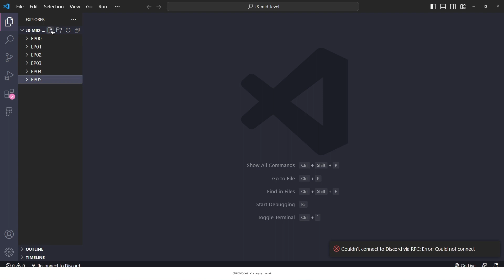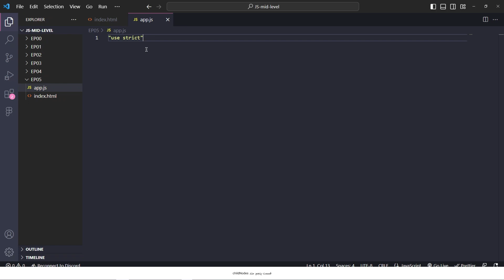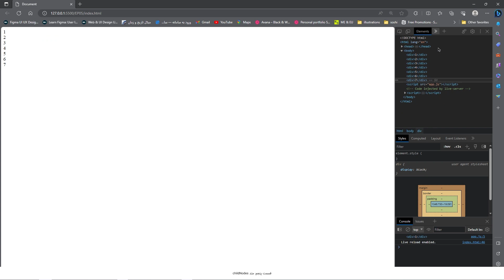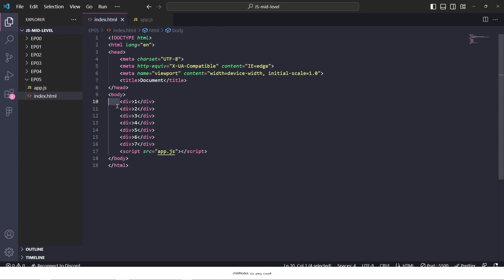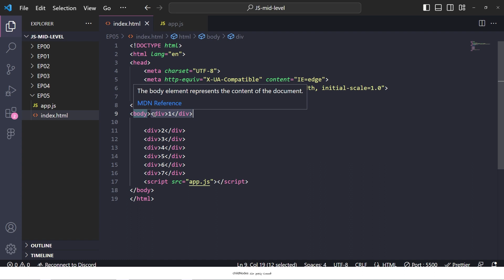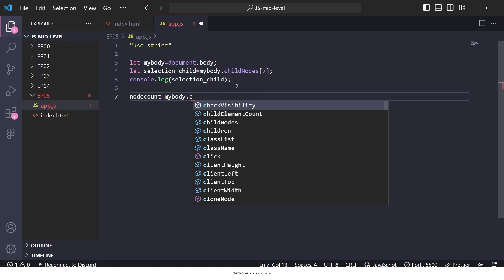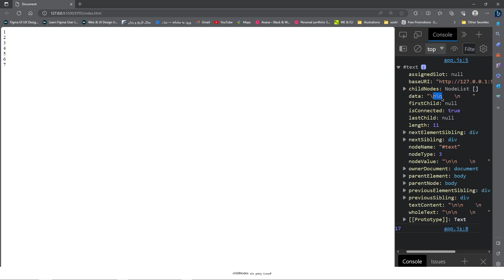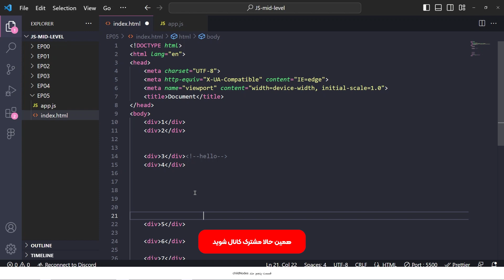آموزش جاوا اسکریپت سطح متوسط قسمت پنجم: معرفی متد childnodes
سلام رفقا خوش اومدید به دوره متوسط آموزش جاوا اسکریپت
جاوا اسکریپت یکی از پر کاربرد ترین زبان های برنامه نویسی وب هستش که میتونید این زبان قدرتمند رو در کانال نیکول وب فرا بگیرید.

نکته مهم : پیشنهاد میکنم که اگه دوره مقدماتی جاوا اسکریپت نیکول وب رو ندید حتما قبل از شروع دوره متوسط، دوره مقدماتی رو ببیند

شبکه های اجتماعی ما
پیج اینستاگرام: